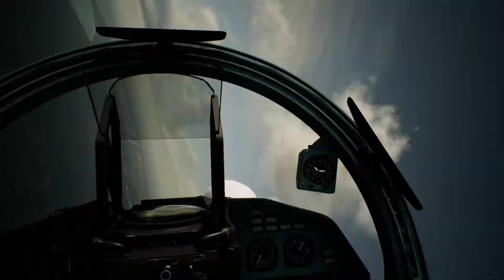ACE COMBAT™ 7: SKIES UNKNOWN Su 37 Enemy ACE MANTIS SHOT Down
After Heavy Air To Air Encounters Had To Fly Out Of Battle Area To Get  Enemy ACE  Mantis